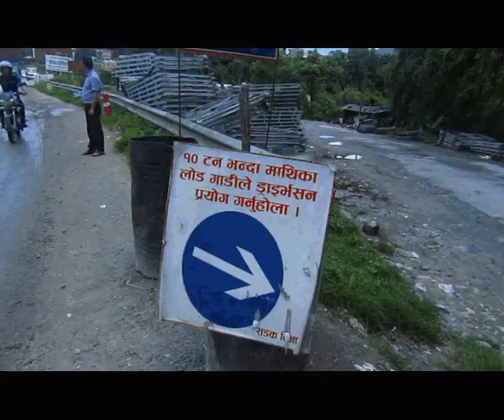पाेखरामा विजयपुर खाेलामा बाढी, डाइभर्सनमा राखिएका ह्युम पाइप बगायाे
ब्रेकिङः विजयपुर खाेलामा बाढी, डाइभर्सनमा राखिएका ह्युम पाइप बगायाे, पाेखरामा सवारी आवागमन प्रभावित(भिडियाे)
 SHUVANEWS  २३ असार २०७६, सोमबार 1618 Views

पोखरा महानगरपालिका वडा नं. २६ र १४ लाई जोड्ने पृथ्वीराजमार्ग अन्तर्गत विजयपुरमा रहेको विजयपुर खोलामा बाढी आउँदा डाइभर्सनमा राखिएका ह्युम पाइप बगाएकाे छ । डाइभर्सन बगाएपछि १० टनभन्दा माथिका लाेड बाेक्ने मालावाहक सवारीकाे आवागमन बन्द भएको छ ।

साेमबार रातीकाे बाढीले डाइभर्सन बगाएकाे हाे । जसका कारण मालबाहक सवारी साधानहरुको आवागमन ठप्प भएको हो ।

विजयपुर पुल जीर्ण हुँदा १० टनमाथि भार भएका सवारीलाई सोही ठाउँबाट आवतजावत गराउँदै आइएको थियो ।अहिले पोखरा भित्रनै सयौं ट्रकहरु अलपत्र परेका छन् ।

बाढीले गर्दा यसअघि चर्किएर जाेखिमयुक्त बनेकाे विजयपुरकाे पक्की पुलमा लगाएकाे फलामकाे सपाेर्ट समेत समेत बगाएकाे छ । जसका कारण साे पुलबाट सवारी आवागमन प्रभावित हुने भएकाे छ ।

गत माघमा पुलकाे नियमित मर्मत सम्भारका क्रममा पुलकाे सपाेर्टमा रहेका फलाम ठाउँ ठाउँमा चर्केकाे पाइएकाे थियाे । त्यसपछि मालबाहक गाडी सञ्चालनमा राेक लगाइ डाइभर्सन बनाइएकाे थियाे ।

पुल मर्मतको काम हुन सकेको छैन । हलुका यात्रुबाहक सवारी साधन सोही पुल हुँदै आवागमन गरिरहेका छन् ।

पुलको विकल्पका रुपमा बेलीव्रिज निर्माण कार्य तीव्र गतिमा अगाडि बढिरहेको छ । असार मसान्तसम्ममा बेलिव्रिज निर्माण कार्य सम्पन्न गरी सञ्चालनमा ल्याउने तयारी छ । तर असार मसान्त सम्म पुल निर्माण कार्य सकिने संभावना निकै कम छ ।

जसले गर्दा गण्डकी प्रदेशकाे राजधानी, बाग्लुङ, पर्वत, म्याग्दी र मुस्ताङसम्मलाइ प्रभाव पर्दछ । पाेखरा जाने विकल्पका रूपमा लेखनाथबाट सेती नदिकाे लामगादी, पटनेरी लगायतका स्थानमा रहेका पुल बाट हलुका सवारी साधन पठाउन सकिने भए पनि दाेविल्लामा रहेकाे पुल समेत जाेखिमपूर्ण रहेकाले लाेड गाडीहरु आवतजावतमा भने कठिनाइ पर्ने देखिन्छ ।

समयमै पुलकाे मर्मत र वैकल्पिक उपायबारे नसाेचिदा अवकाे केही हप्ता पाेखरा र अासपासमा सवारी आवागमन प्रभावित बन्ने भएकाे हाे ।